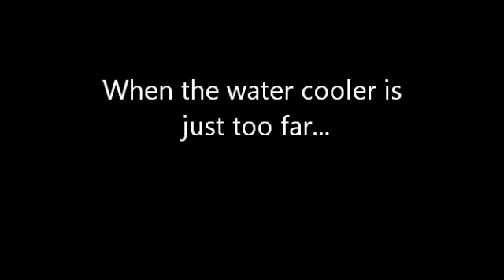This is definitely the last straw for Kiley